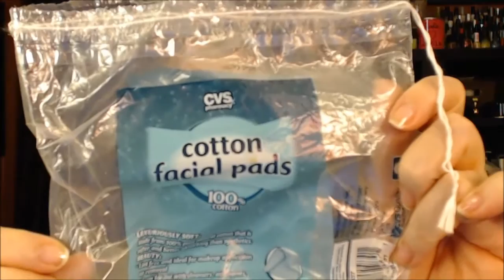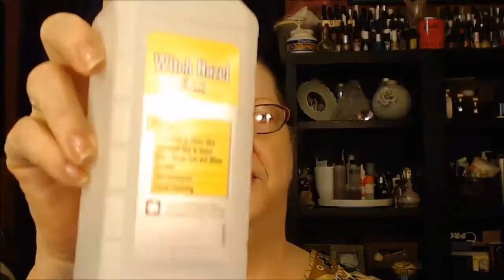Cosmetic and Skin Care Empties, June 2015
30 Samples in June
The OH CAROL SHOW has put together this list of

LOOKING FOR MORE “OLDER” BEAUTY VIDEO CHANNELS?
Click below to check out the “Mature Women of YouTube” list.
Created by Elle from “Elle Is For Living”
AND thanks to all of you for being here. I love you all!